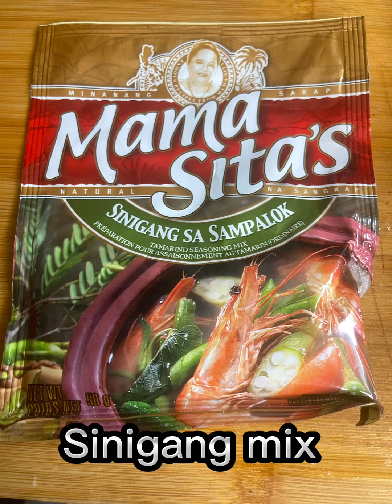Sinigang na Bangus